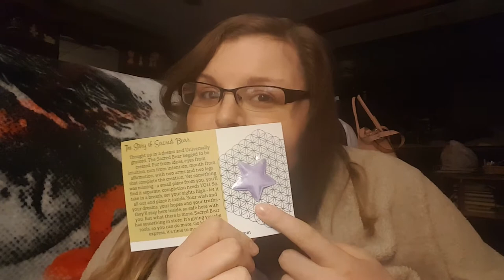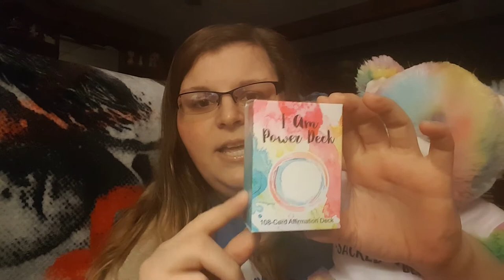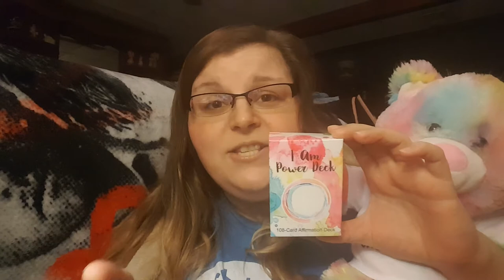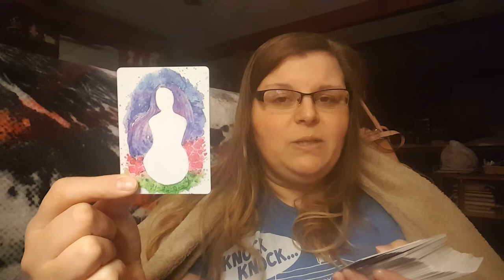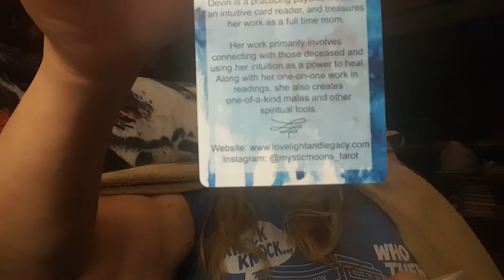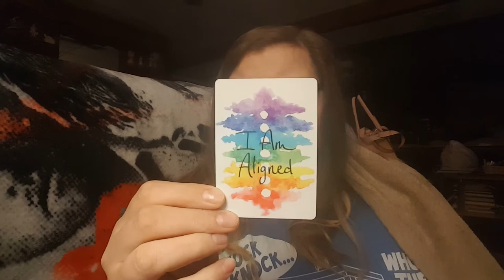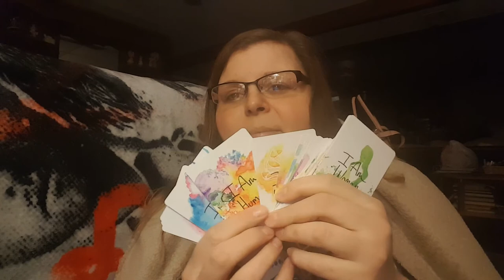I am Sacred Bear & Power Deck Review: Part 1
My first thoughts on my I am Sacred Bear and I am Power Deck purchase
Please check out their amazing creations and products I don't think you will be disappointed!